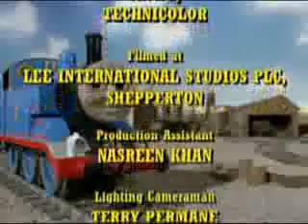17: Ongoing Feuds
Reuploaded for WTLNetwork. This is NOT for kids!
Deezle has been raping Dec. That then leads to a big issue.